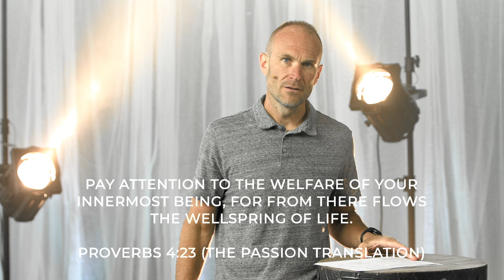Jeff Davenport // Emotional Resilience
Jeff Davenport // Emotional Resilience | 5.3.2020